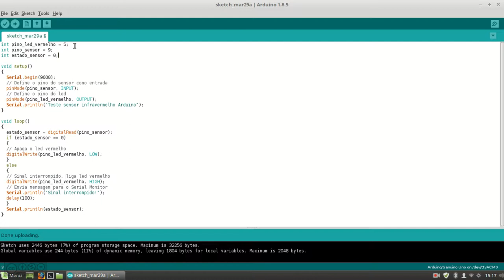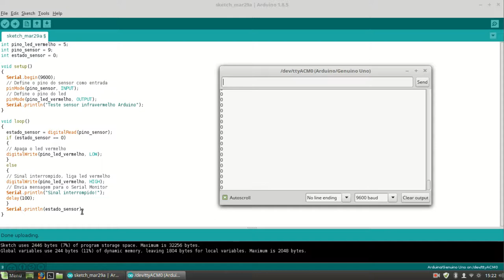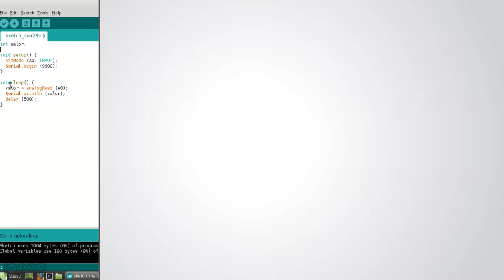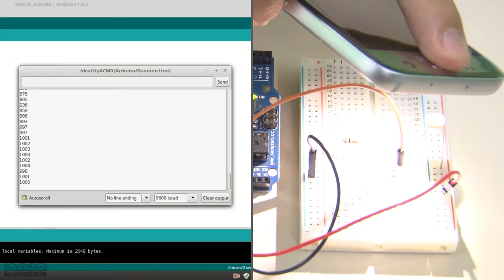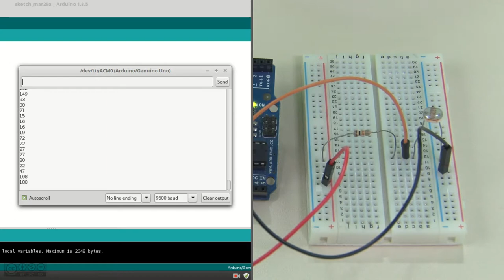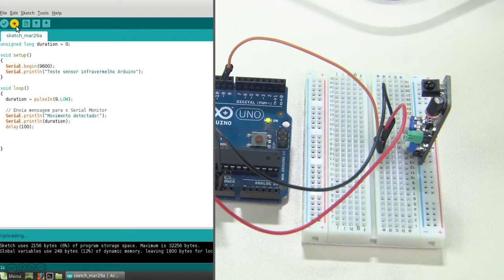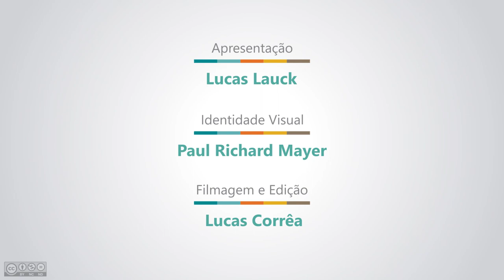Curso Arduíno - Aula 07A